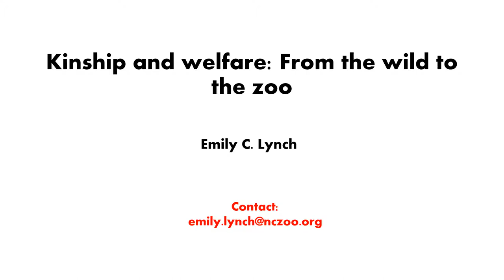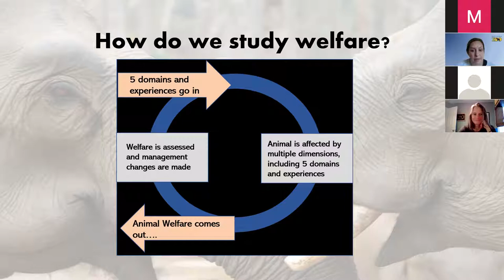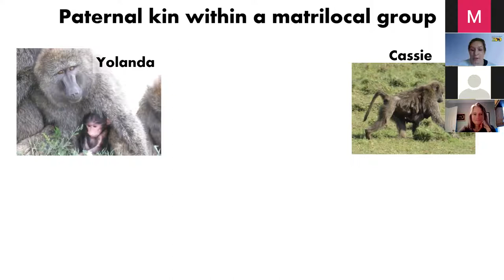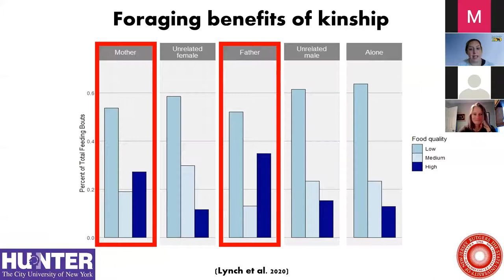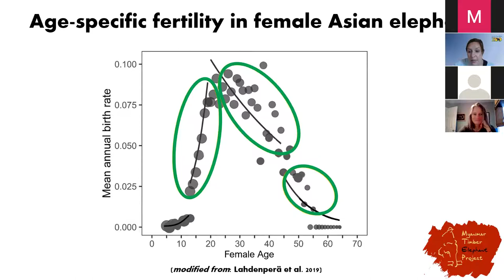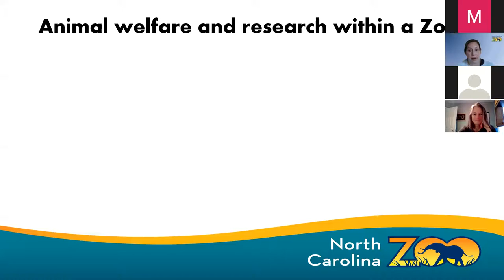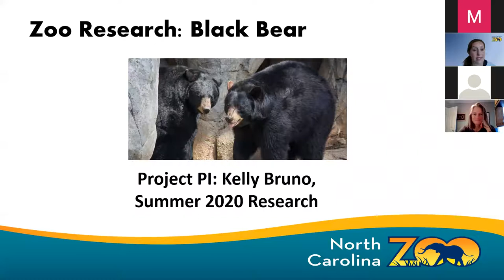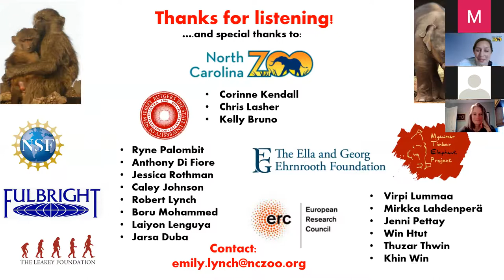Kinship and Welfare: From the Wild to the Zoo with Dr Emily Lynch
Dr. Emily C. Lynch joins us from the North Carolina Zoo, where she serves as Associate Curator of Research.  She showcases her early research on the short-term, and long-term benefits of kinship among wild long-lived, social mammals. Here, she discusses how similar analytical methods can be applied in a captive setting and may be used to guide management protocols and ultimately improve the care of zoo-housed animals.